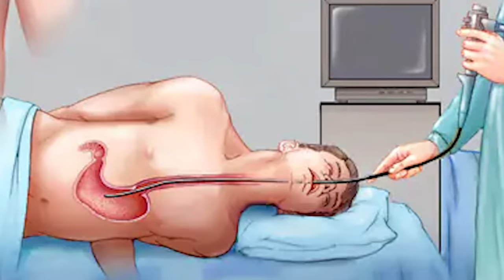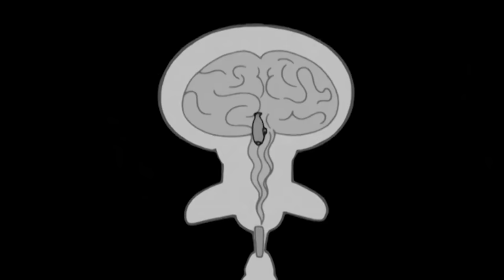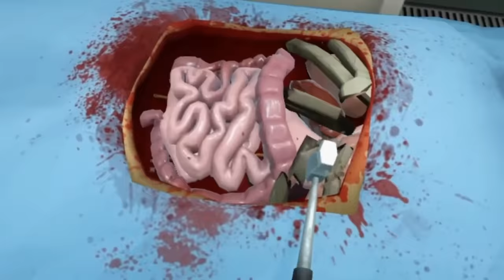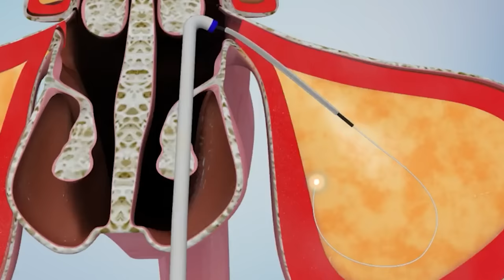ER Doctor REACTS to Hilarious SpongeBob SquarePants Medical Scenes #3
ER Doctor Jordan Wagner is back with ER doctor reacts to SpongeBob SquarePants medical scenes part 3 from Nickelodeon. Doctor Wagner, a real life emergency physician SpongeBob reaction / Doctor reacts to spongebob funny moments, SpongeBob characters, illnesses, and injuries. Real doctor watches funniest Spongebob moments and best SpongeBob moments and tells us what is accurate and what is not in these Spongebob clips.

SpongeBob SquarePants is an American animated comedy television series created by Stephen Hillenburg for Nickelodeon. The series chronicles the adventures and endeavors of the title character and his aquatic friends in the fictional underwater city of Bikini Bottom. Today Doctor Wagner, a real life emergency physician from Experts React on Gamology will be watching and reacting to the best SpongeBob clips and funny Spongebob clips. Spongebob best moments from Fungus Among Us, House Fancy, Naughty Nautical Neighbors, Squidtastic Voyage, and Code Yellow. With SpongeBob characters Gary, Patrick Star, Sandy Cheeks, Squidward Tentacles, Mr. Krabs, and Plankton there is no shortage of funny medical memes and medical satire. Do you watch SpongeBob full episodes or listen to SpongeBob songs? If you want Dr. Jordan Wagner to continue making this doctor reaction series please give this video a like and leave a comment on which TV show or medical memes you'd like for him to review next.

Come follow the adventures of the world's most lovable sponge and his starfish sidekick! Though they have the best intentions, SpongeBob and Patrick are always causing trouble… and plenty of laughs! When he's not at the Krusty Krab grilling up some epic Krabby Patties, SpongeBob can be found jellyfishing with Patrick, blowing bubbles, or annoying his favorite neighbor, Squidward! Bikini Bottom is home to the coolest creatures under the sea, and you CAN'T miss out on any of their adventures. Is mayonnaise an instrument? Watch SpongeBob SquarePants to find out!

SpongeBob SquarePants | Prime Video - Amazon.com